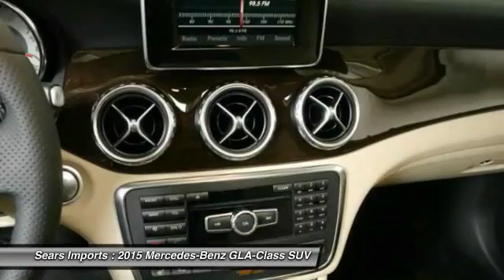2015 Mercedes-Benz GLA-Class GLA250 Minnetonka Minneapolis Bloomington,MN 69340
Sears Imports
13500 Wayzata Blvd

Don't miss this 2015 Mercedes-Benz GLA-Class. It's equipped with Automatic transmission and features a Black exterior. With 5 miles, You'll want to take this SUV home. Make a great choice today.